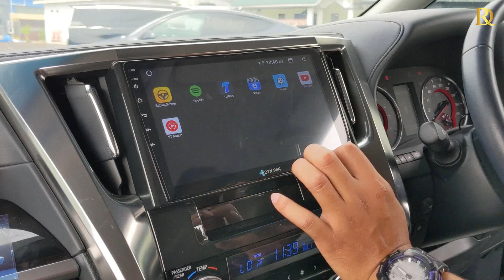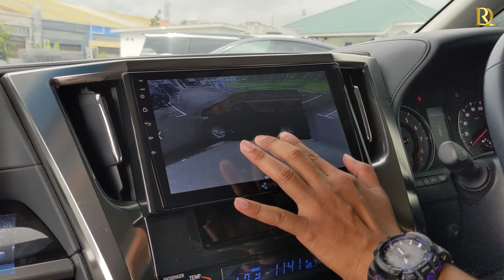Apa ni pergi showroom orang tak layan!!?? - dunia recond - toyota vellfire za 2018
Menjual kereta mewah IMPORT RECOND, import Baru Dan brand new car seperti BMW, Porsche, Honda, Toyota juga ada.

JANGAN LUPA CONTACT SAYA
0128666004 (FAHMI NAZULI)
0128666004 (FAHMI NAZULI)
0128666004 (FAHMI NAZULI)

TERIMA KASIH ATAS SUPPORT ANDA UNTUK DUNIA RECOND

CREDIT MUSIC
LIA MAGDALENA - ACOUSTRIP BINTANG DI SURGA - NOAH